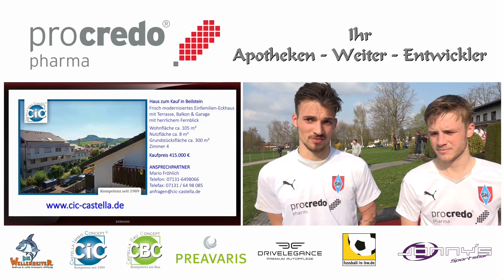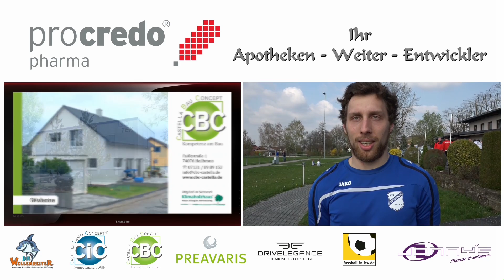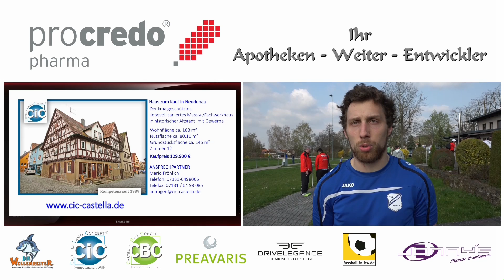02.04.2017 SG Stetten-Kleingartach vs TSV Botenheim